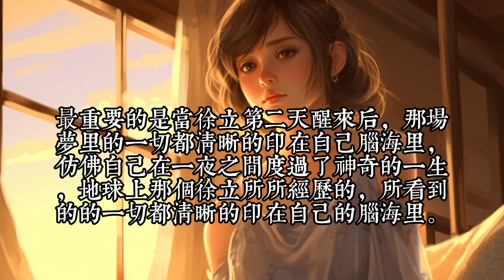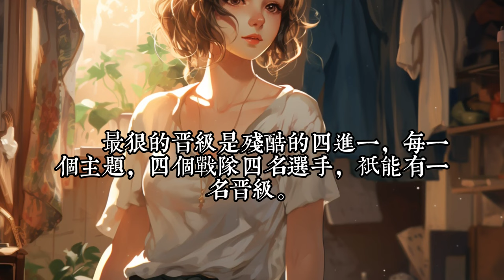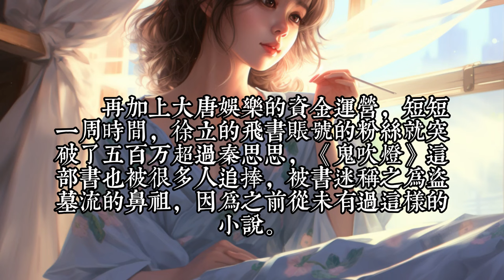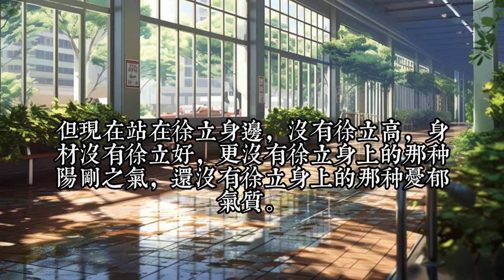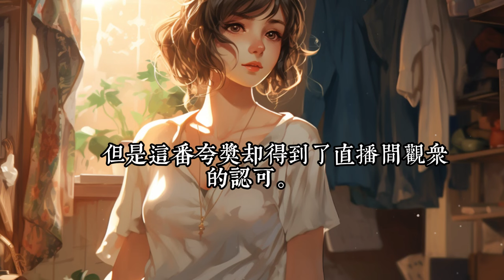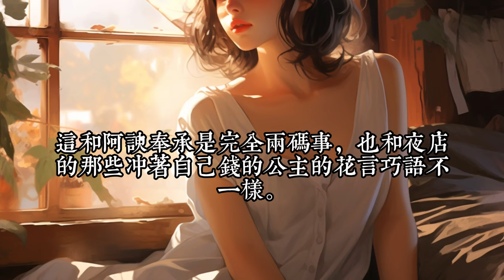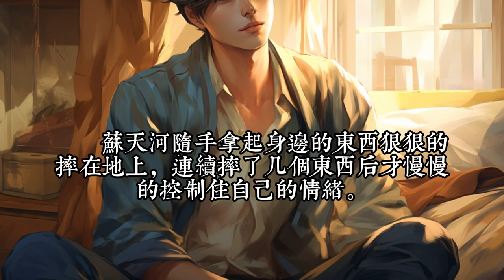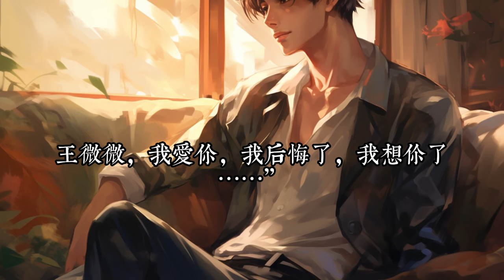《被逼離婚后，我成渣男禍害娛樂圈》1 -100：十年感情喂了狗，被前妻逼着离婚后，觉醒前世记忆的徐立一路起飞了。 一首《演员》被前妻的天后闺蜜疯狂倒追！ 一首《同桌的你》让霸道总裁同桌芳心暗许。